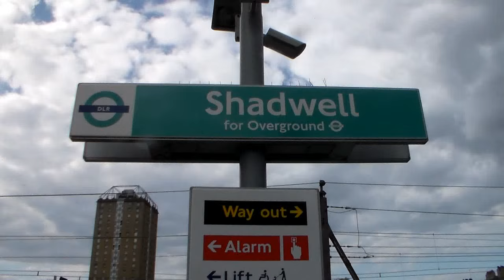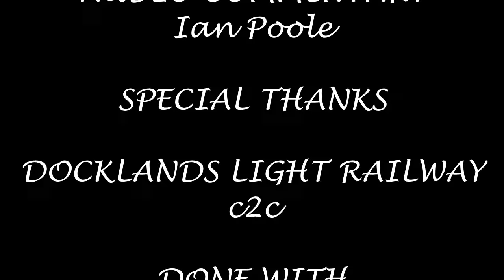Season 6, Episode 292 - Shadwell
Our tenth and final station in this DLR journey sees us come to another of the interchange stations in the area of Shadwell

In this video, we see a variety of DLR stock, as well as a bunch of c2c stock, heading for a variety of destinations including Bank, Lewisham, Tower Gateway, Beckton and Woolwich Arsenal